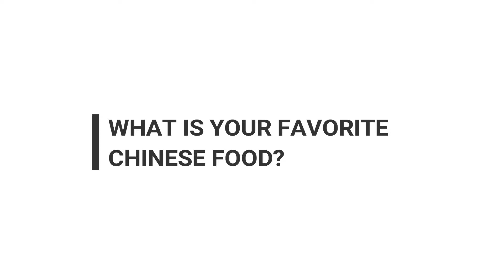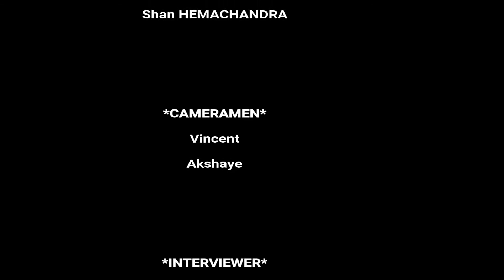NJMU Batch of 2012 Graduation Video (The Interviews)